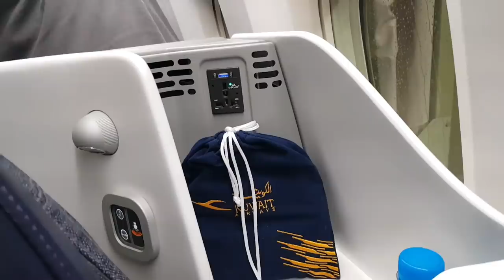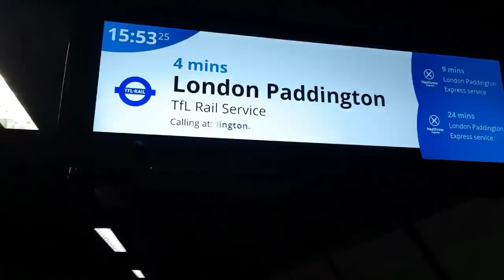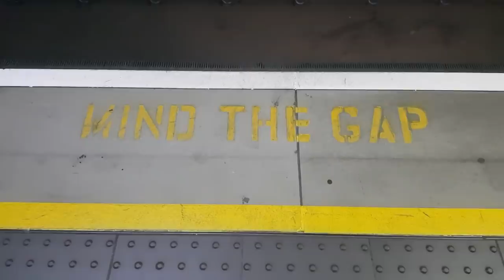I made Aicelle cry! HUGE surprise in the end!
Don't worry they were tears of joy! Last July 21 2018, I surprised Aicelle by arriving in Plymouth UK unannounced!

I couldn't have pulled it off without the help of Agee Romero Valdes who conspired with me and even took the surprise video!

This video is about what happened before and during the surprise.

I hope you guys like it because I can't stop watching it over and over just to see her reactions!

AiMark loves you!

That Moment
2018
Cinematic Sounds